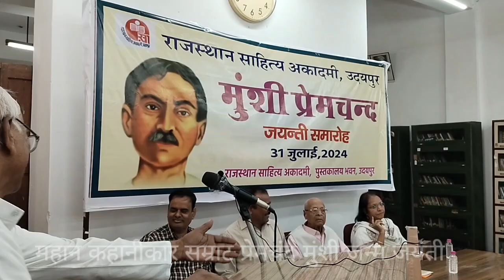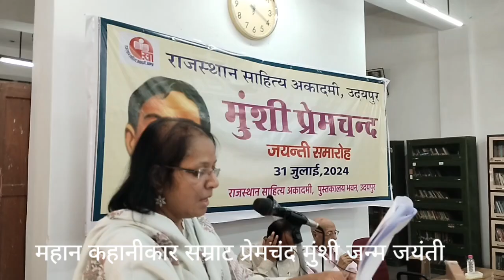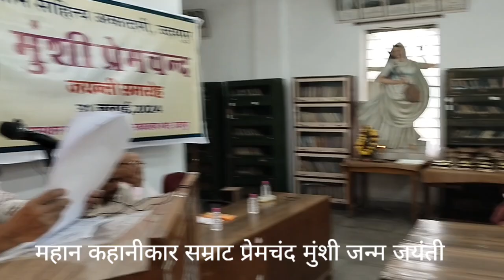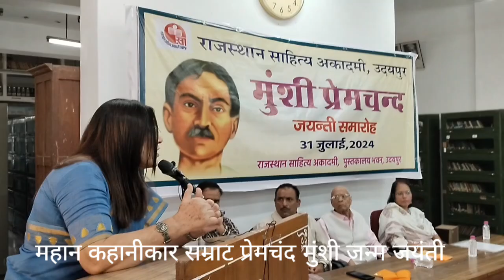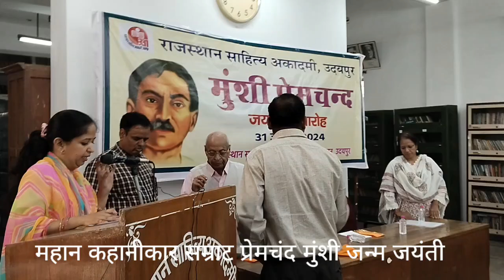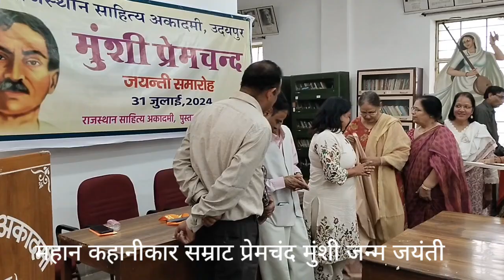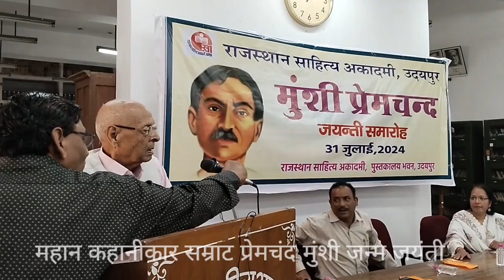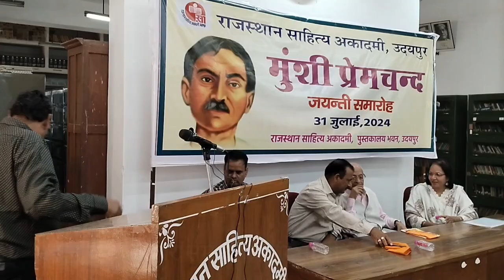कहानी कार सम्राट मुंशी प्रेमचंद जयंती पर कृतित्व एवं व्यक्तित्व प्रकाश डाला।साहित्य अकादमी उदयपुर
कहानी सम्राट प्रेमचंद मुंशी के जन्म जयंती के उपलक्ष में राजस्थान सहित अकादमी उदयपुर में संगोष्ठी कार्यक्रम का आयोजन संगोष्ठी में उनके जीवन व्यक्तित्व और कृतित्व के बारे में प्रकाश डाला गया कथा सम्राट प्रेमचंद द्वारा 300 से अधिक कहानी लिखी गई है इसलिए उनको कहानी सम्राट की उपाधि दी गई है दृश्य 31 जुलाई 2024 उदयपुर राजस्थान